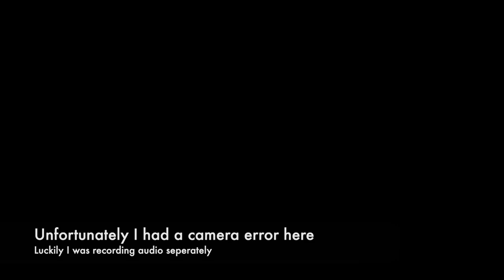Why do Data Engineers Exist?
I interview the authors of Fundamentals of Data Engineering: Joe Reis and Matt Housley about what a Data Engineer is, why they exist, and what the future might hold for the industry.

MX Master 3
LG 35in Curved Monitor
USB-C Hub
MacBook Pro Retina 16 Inch